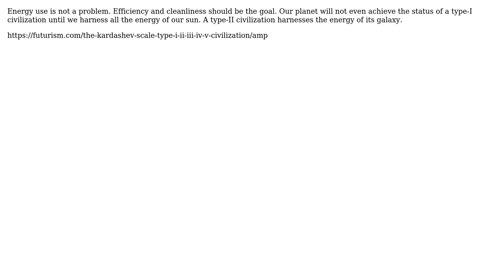If the developing countries consumed as much energy per capita as China how much the current...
Engineering: If the developing countries consumed as much energy per capita as China how much the current energy need would grow?

With thanks & praise to God, and with thanks to the many people who have made this project possible! | Content (except music & images) licensed under CC BY-SA | Music | Images & others | With thanks to user FluidCode user Bill Alsept and the Stack Exchange Network Trademarks are property of their respective owners. You are responsible for your own actions.